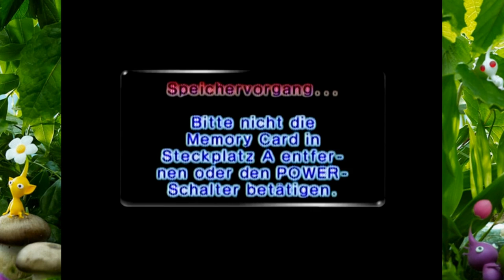Pikmin 2 [100%] - Part 21 - Endspurt in Richtung schuldenfrei [German]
Nur noch einen kleinen Betrag müssen wir in den Subleveln des ersten Gebiets einsammeln und wir sind schuldenfrei! Dies soll aber nicht heißen, dass das Spiel danach vorbei ist!